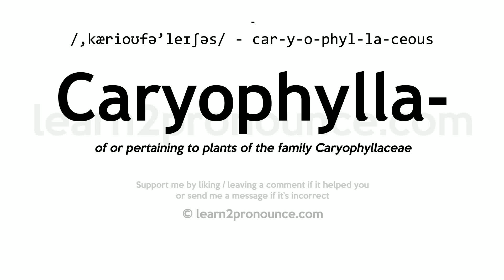Pronunciation of Caryophyllaceous | Definition of Caryophyllaceous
Caryophyllaceous pronunciation | How to pronounce Caryophyllaceous in English?
/,kæriːoʊfə`leɪʃəs/
Meaning of Caryophyllaceous | What is Caryophyllaceous?
of or pertaining to plants of the family Caryophyllaceae
What is Caryophyllaceous | Caryophyllaceous meaning and definition?